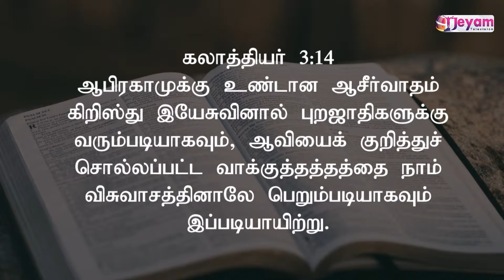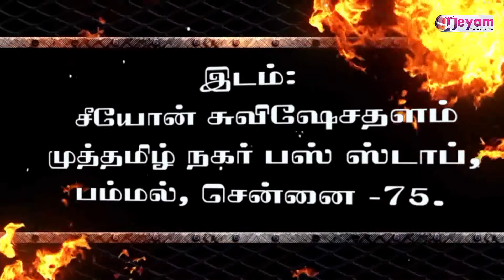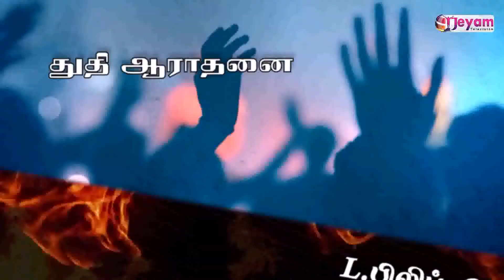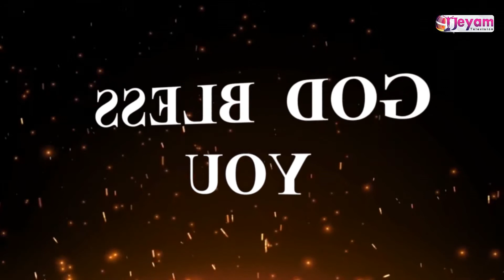PAS.SAM JEYAPAUL |PRINCE OF PEACE MEDIAS |JEYAM TELEVISION |4 3 19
PRINCE OF PEACE MEDIAS